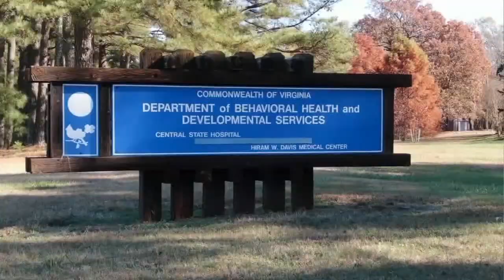Irvo Otieno death: Family speaks out after video released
Irvo Otieno's family continues to demand answers following the release of surveillance video that shows him pinned to the floor of a mental hospital in Virginia before his death.